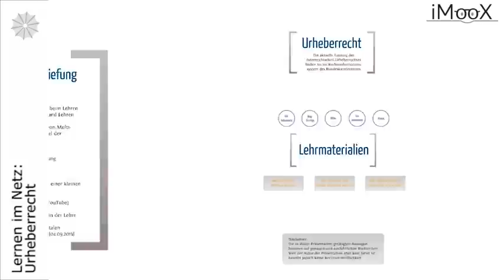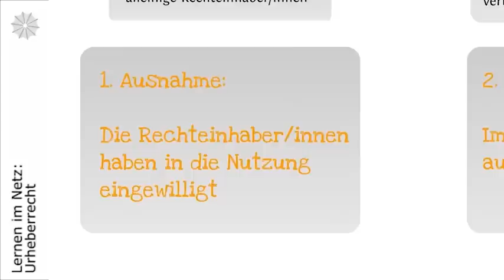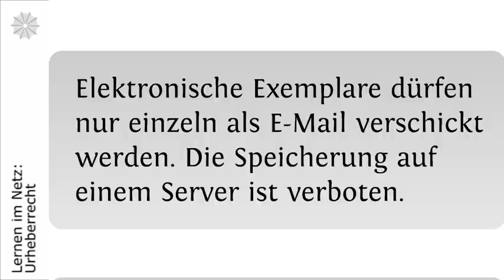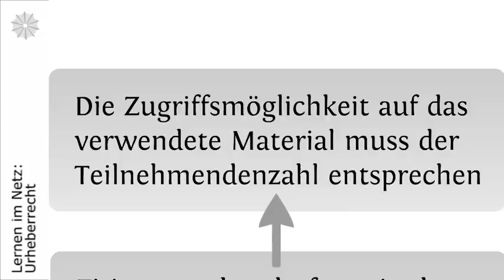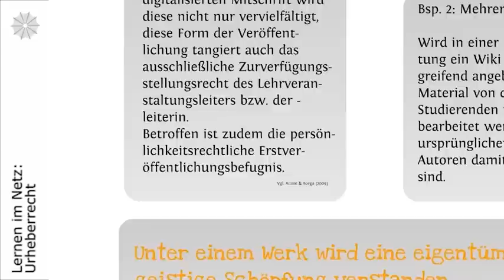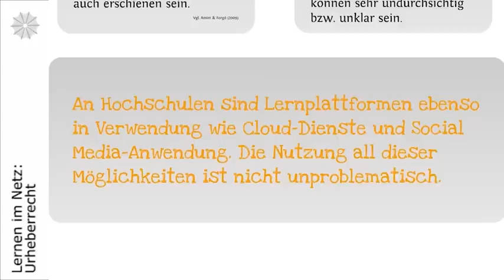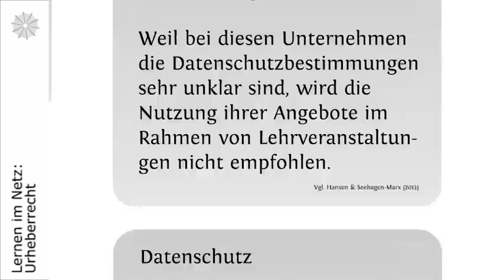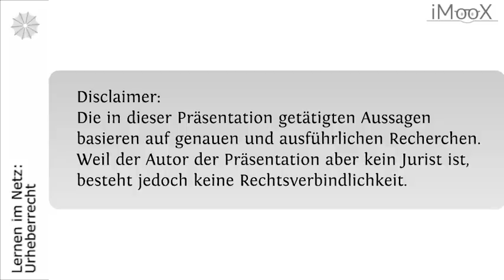Urheberrecht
Dies ist ein Video des Kurses "Lernen im Netz 2.0: Lernen in einer digitalen Gesellschaft"